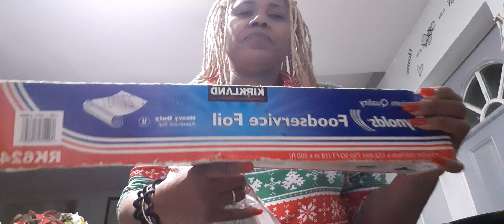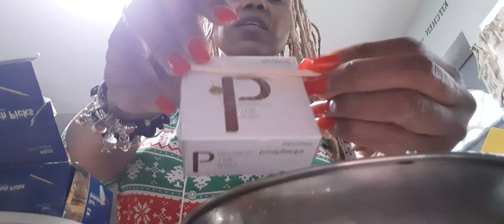VLOGMAS DAY 24. COOKING.